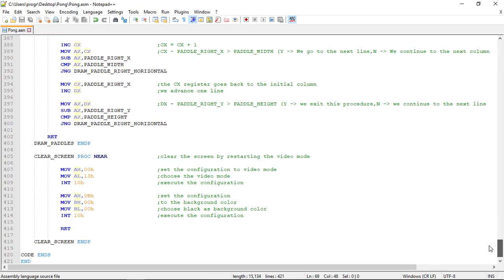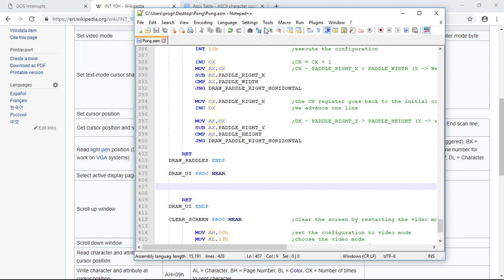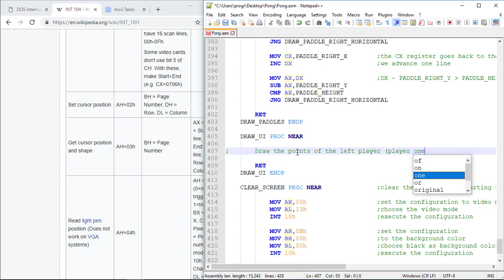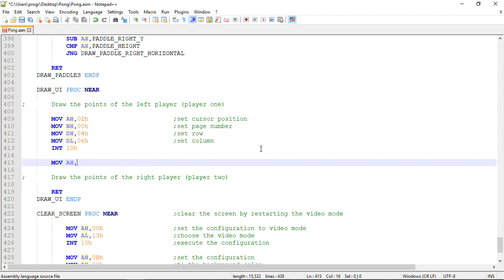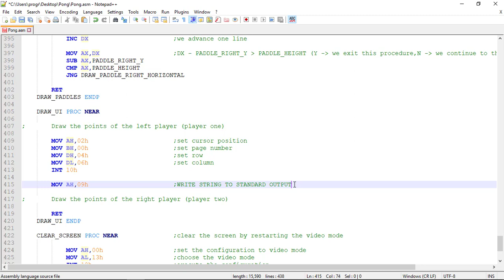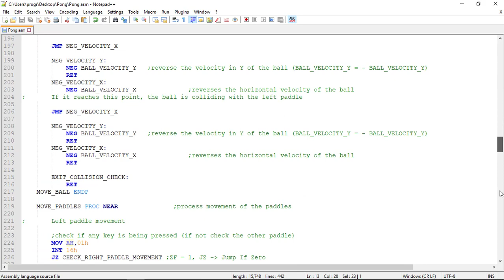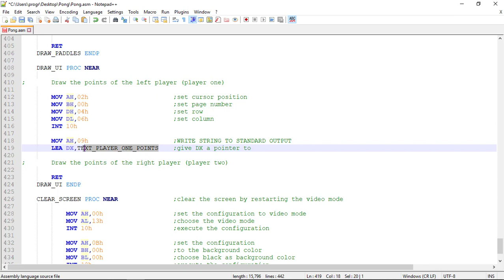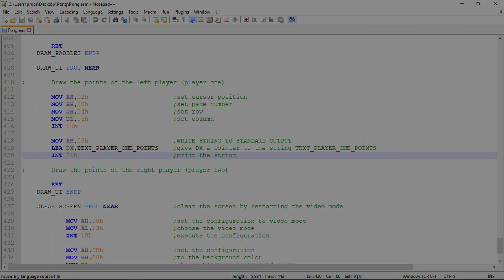[MASM] 8086 Assembly - Pong - 16 Displaying Text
In this tutorial we will display text on the screen using Assembly.